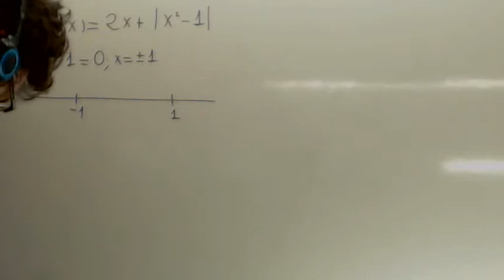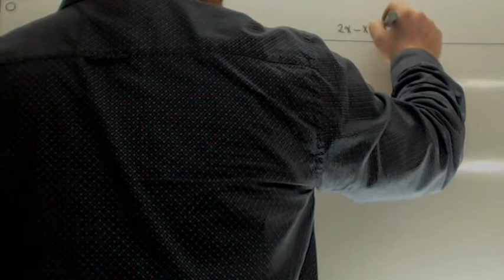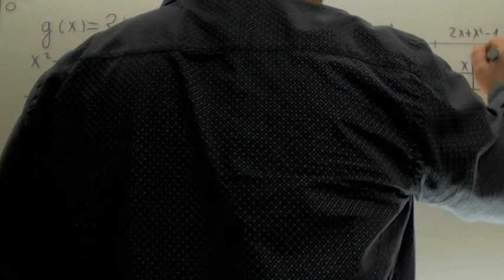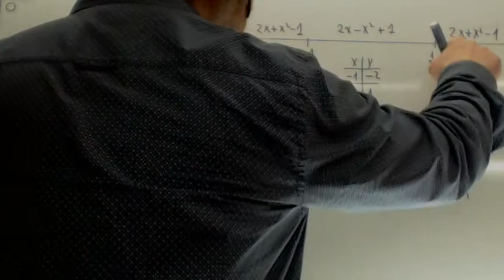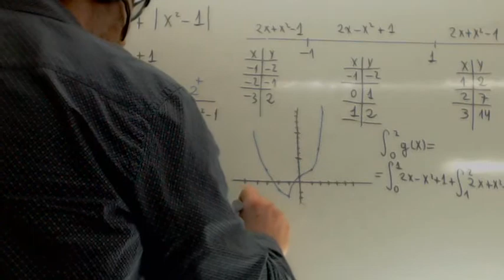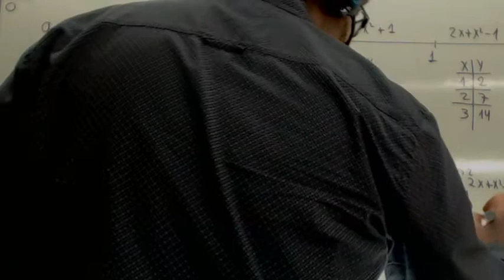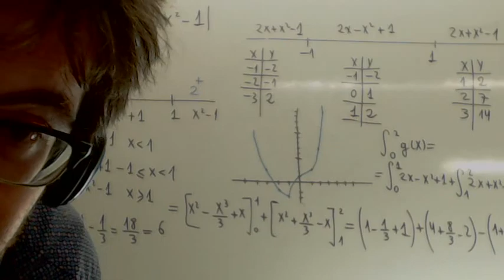Selectividad Funcion valor absoluto Matematicas Usero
Selectividad Funcion valor absoluto Matematicas
Para estudiar una función con valor absoluto, lo primero que hay que hacer es expresarla como una función a trozos. En este vídeo te explicamos cómo y calculamos el área entre -1 y 1 de esa función.